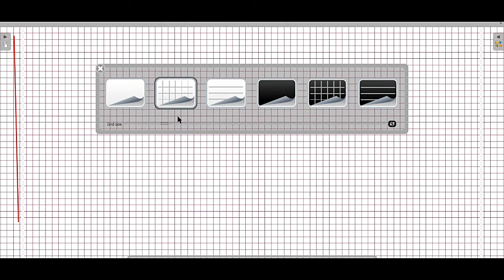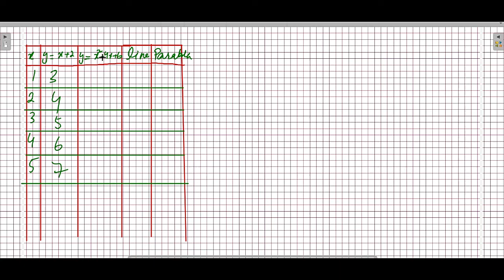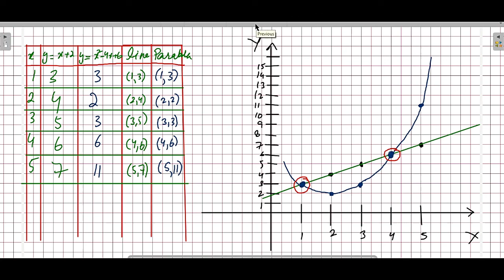Model paper Class 11 maths Sindh Board Solution - 2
in this video model paper of class 1th is discussed and first subsection of section B is discussed in previous part  we discussed its marking scheme as well. later we also  have discussed the solution of section C completely.
Please follow these links for all video solution of model paper